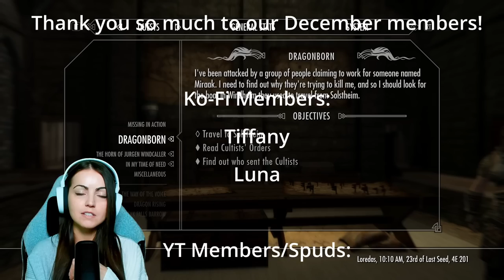Skyrim BLIND Playthrough 2022 - First Time Playing! Episode 9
Welcome to my blind playthrough of The Elder Scrolls V Skyrim! I'm excited to share my Skyrim gameplay with you! I'm already looking forward to playing more! Skyrim also just celebrated their 11 year anniversary this year! In this episode, we learn more about our shouts, find lots more quests, attempt to relax, and try to buy a house! I hope you enjoy this episode!
:) Streaming Mon-Fri, 12 to 4 pm EST on Twitch!
TIME STAMPS:
Welcome back! 00:00
Time for LOTS of listening 1:18
RO! 5:50
Master Borri likes his space... 8:43
New Quest 12:37
Nice try Liz! 16:10
Ready to relax? JK! 17:40
Amren Quest 21:02
Finding Klimmek 23:17
I'm being stalked? 25:18
Sell, sell, sell! 27:28
Leveling up! 31:34
Fralia makes me smile 33:03
Stolen sweet roll?! 36:43
I'm too broke! 38:20
Onto the next! 40:25
ABOUT SKYRIM: The Elder Scrolls V: Skyrim is an open world action role-playing video game developed by Bethesda Game Studios and published by Bethesda Softworks. It is the fifth main installment in The Elder Scrolls series. The game's main story revolves around the player's character, the Dragonborn, on their quest to defeat Alduin the World-Eater, a dragon who is prophesied to destroy the world. The game is set 200 years after the events of Oblivion and takes place in Skyrim, the northernmost province of Tamriel. Over the course of the game, the player completes quests and develops the character by improving skills. The game continues the open-world tradition of its predecessors by allowing the player to travel anywhere in the game world at any time, and to ignore or postpone the main storyline indefinitely.
🎮 STREAM & GAMING SET UP 🎮
WEBCAM: Elgato Facecam
LIGHT: Elgato Key Light
MIC AMP: Elgato Wave XLR
MONITORS: Acer 21.5 inch Full HD Computer Monitor
STANDING DESK
KEYBOARD & MOUSE: MageGee Wired Mechanical Keyboard & Mouse
HEADSET: SteelSeries ARctis 5 RGB Headset
🖱️ PC SPECS 🖱️
GRAPHICS CARD: GeForce RTX 3060
CPU: AMD Ryzen 7 5700G
MOTHERBOARD: Asus ROG STRIX B450-F GAMING II Motherboard
MEMORY: G.Skill TridentZ RGB 16 GB (2x8GB) DDR4 3600Mhz
STORAGE: Samsung 1TB NVME m.2
PSU: EVGA SuperNOVA 650W Gold 80+ Fully Modular
LOVE THIS CASE: Corsair iCUE 4000X RGB Case